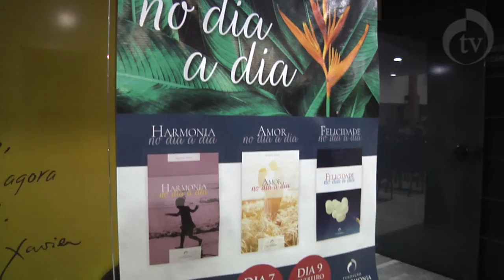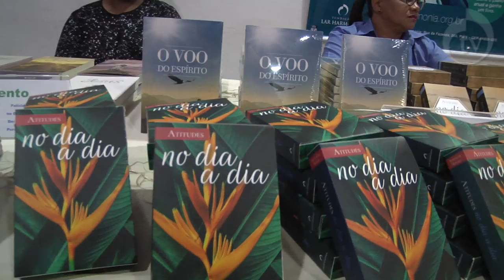Radar Harmonia - Lançamento de: "Amor no dia a dia, Felicidade no dia a dia e Harmonia no dia a dia